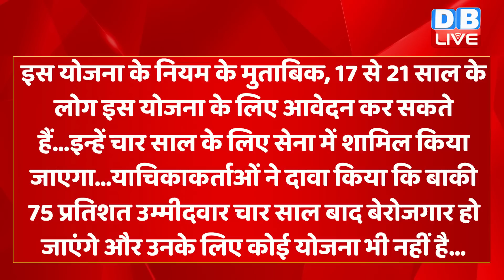Agnipath Yojana पर कोर्ट का बड़ा फैसला | Delhi High Court ने कहा- मांग जायज नहीं | BreakingNews